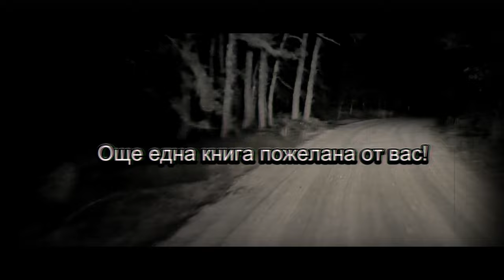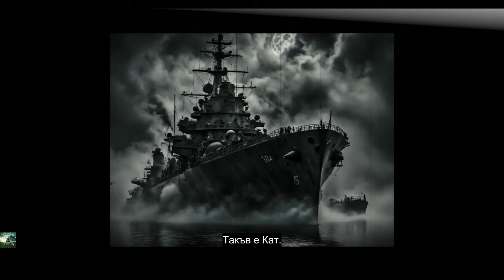Ерих Мария Ремарк - На западния фронт нищо ново. Обратният път 1 част Аудио Книга 4К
Жанр: Военна проза
Книга пожелана от абонатите в каналът ми! Приятно слушане!
Нацисткото правителство забранява романа през 1933 г.  заради бруталността при описанието на Първата световна война.

Водихме война срещу самите себе си, без да го знаем! И всеки точен изстрел улучваше някого от нас! Чуй ме, ще ти го изкрещя в ушите: младежта на света тръгна на бой и във всяка страна
вярваше, че се бори за свобода! И във всяка страна я излъгаха и злоупотребиха с нея, във всяка страна тя се сражаваше за интереси вместо за идеали, във всяка страна я покосяваха куршуми и тя се самоизтребваше! Нима не проумяваш? Съществува една-единствена борба: борбата срещу лъжата, половинчатостта, компромиса, срещу отживялото!

Used free music rhythm-of-war-main-7233 PIXABAY LICENSE CERTIFICATE

Licensee:
u_qxcdg4j3ri

Audio File Title:
Rhythm of War (Main)

Audio File ID:
7233

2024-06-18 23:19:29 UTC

Pappelallee 78/79
10437 Berlin
Germany

Licensee:
u_qxcdg4j3ri

Audio File Title:
War Drums

Audio File ID:
173853

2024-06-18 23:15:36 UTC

Pappelallee 78/79
10437 Berlin
Germany

Used free music cinematic-emotional-drama-140784 Music by Samuel F. Johanns from Pixabay under license of pixabay.com